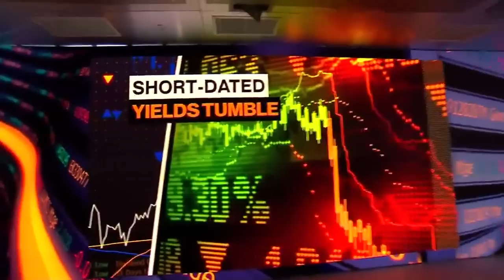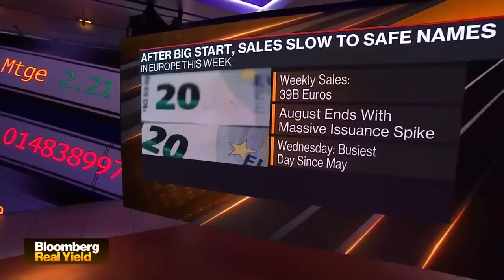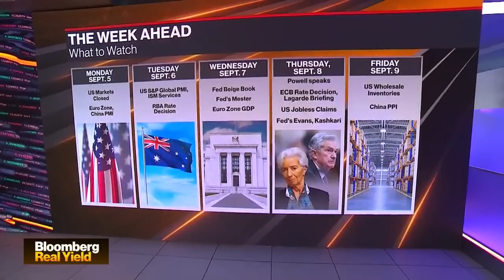'Bloomberg Real Yield' (09/02/2022)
Jonathan Ferro highlights the market-moving news you need to know with 30 minutes dedicated to fixed-income. Featuring a round-table including Societe Generale's Subadra Rajappa, PGIM's Robert Tipp and MUFG's George Goncalves.